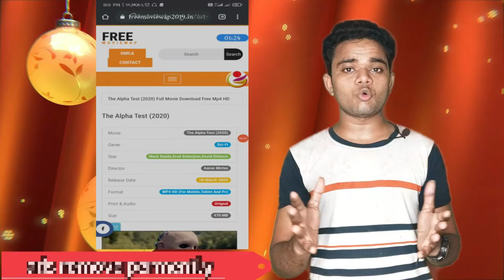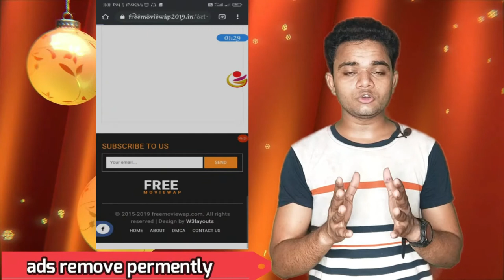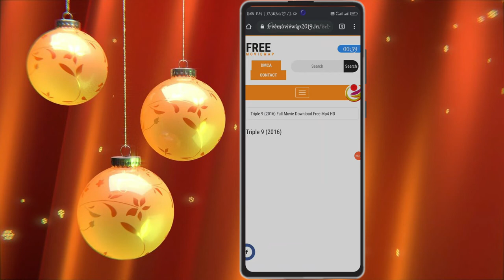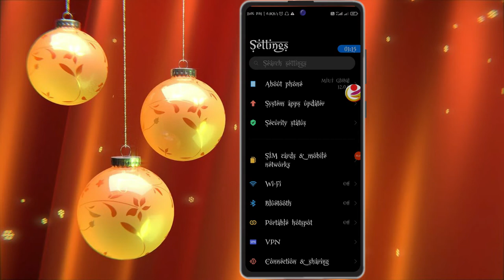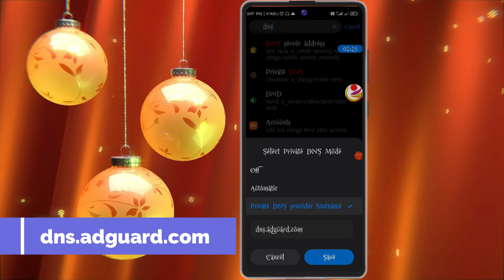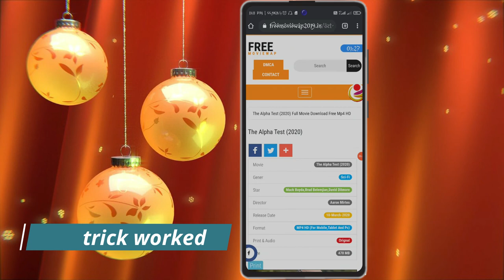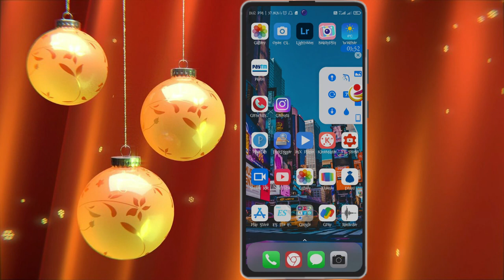remove all ads from your phone without any apps | how to block ads on android apps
Earn 10k/Day Challenge Click this link, Many students make money (LIFE PROOF) remove all ads from your phone without any apps | how to block ads on android apps | remove all ads

My low Budget Gadgets Only for New Youtubers & Creators-

अगर आप Lockdown में घर बैठे सच में अपने pocket money बनाना चाहते तो ये वीडियो जरूर देखे।

अगर आपका नया चैनल है तो सिर्फ और सिर्फ 30 दिनों के अंदर monotize ऐसे कराये।

1-block any ads
2-ads block
3-remove all ads from you phone without any apps
4-sabhi tarah ke ads kaise block kare
5-remove permanently ads from phone
6-how to block ads without app
7-block ads in app
8-how to block ads in any app
9-block ads on android
10-block ads on android apps
11-how to block ads on android
12-how to block ads on mx player
13-remove pop up ads
14-how to remove pop up ads in google chrome
15-remove pop up ads
16-permanently remove ads from phone
17-remove ads
18-remove ads from android
19-remove websites ads in android
20-remove android all typ ads .